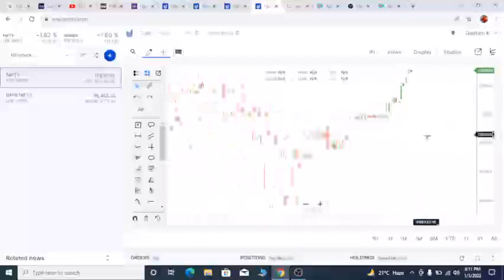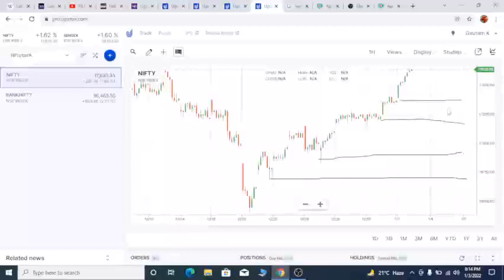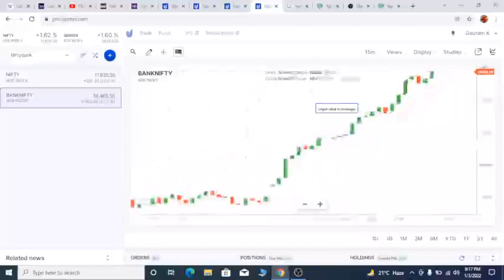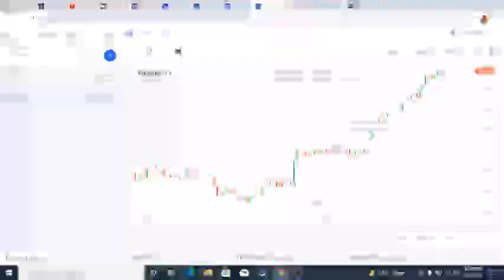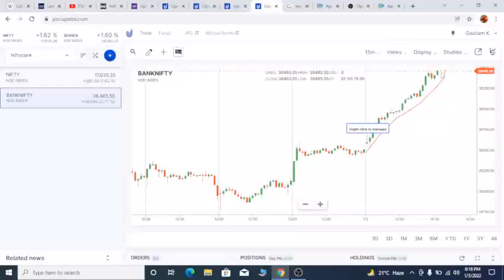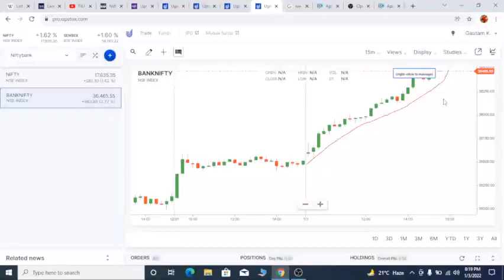NIFTY/BANKNIFTY, WILL INDIAN MARKET TREND TOMORROW or WILL VOLATILE